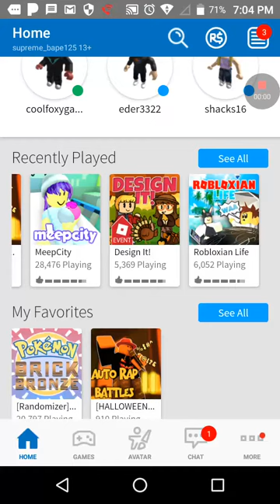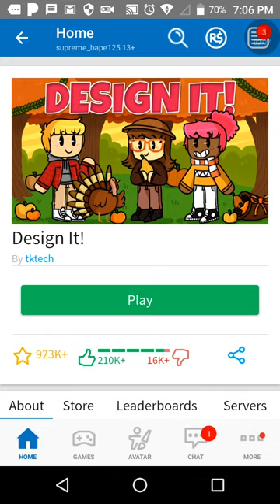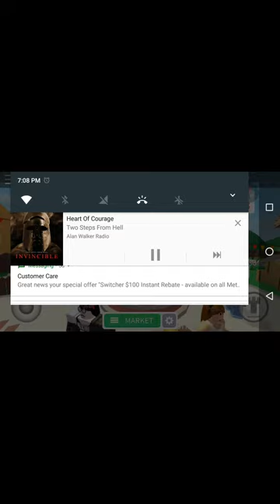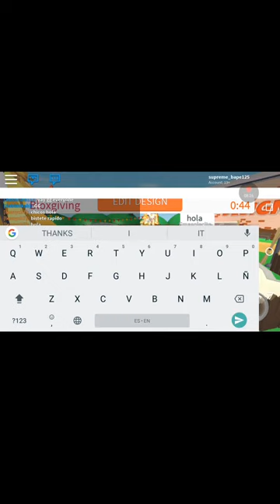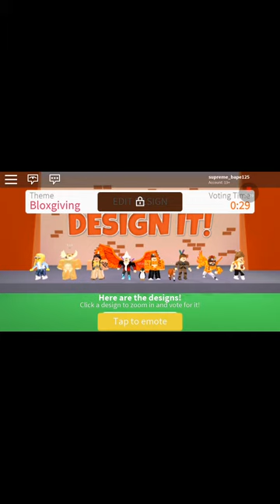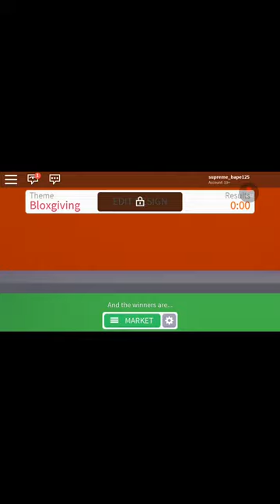Play Roblox design it/ music/enjoy!